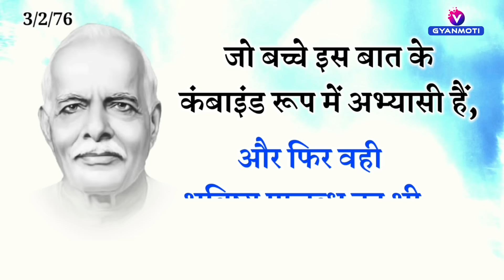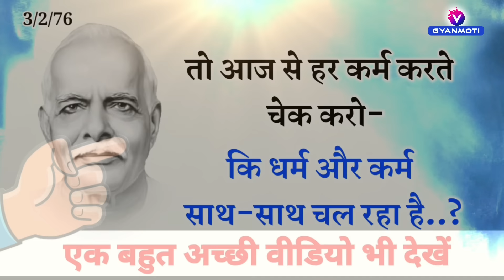10 june/ Aaj ka Gyanmoti/ कर्म करने से पहले ये चेकिंग करनी है /Bk Vijay/Avyakt/brahmakumaris